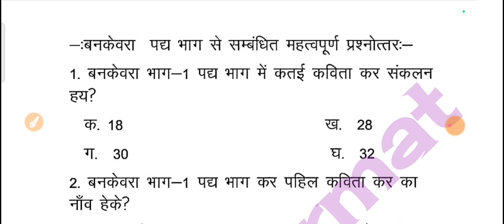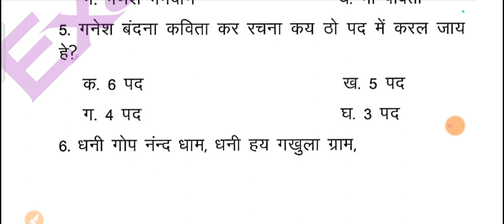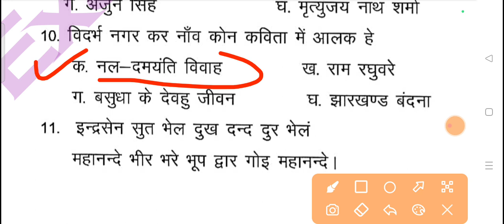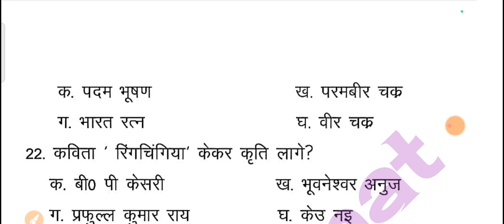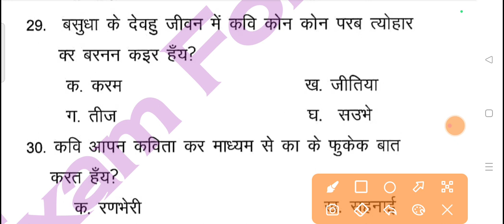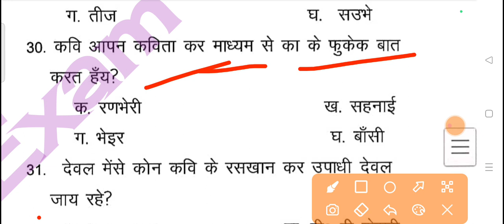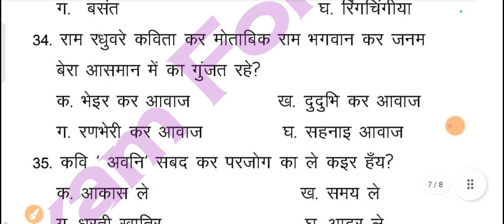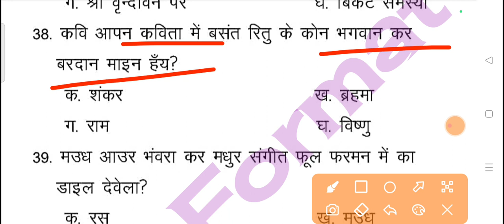नागपुरी प्रश्न उत्तर-04// बनकेवरा कविता संभावित प्रश्न/ MCQ//JSSC CGL//Ldc/Utpad police/JTET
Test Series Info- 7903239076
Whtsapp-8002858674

लोक साहित्य स्पैशल क्लास-

बनकेवरा कहानी MCQ--